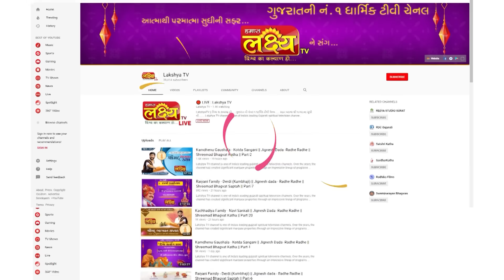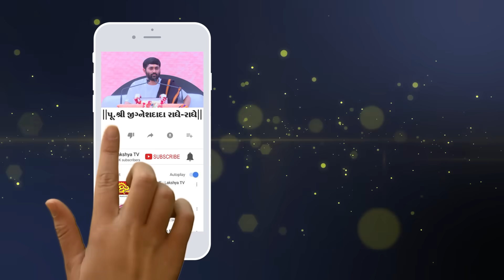શ્રીમદ ભાગવત સપ્તાહ મોક્ષયજ્ઞ || Pu.Jigneshdada (Radhe Radhe) || Rajpipala Narmada || Part 22